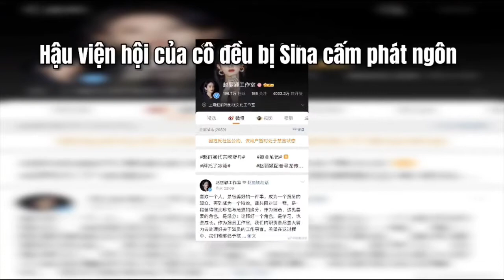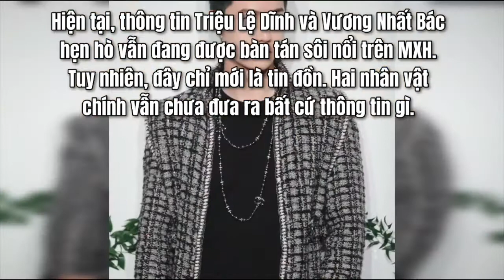Sau Hữu Phỉ Triệu Lệ Dĩnh và Vương Nhất Bác phim giả tình thật